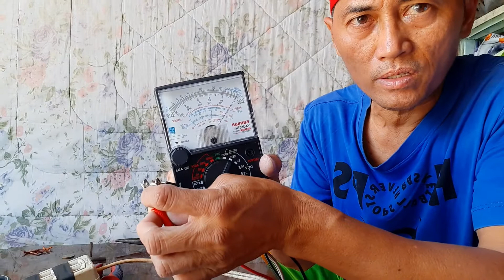paano ba gumawa ng extension wire.yun oh! boy hunter official.